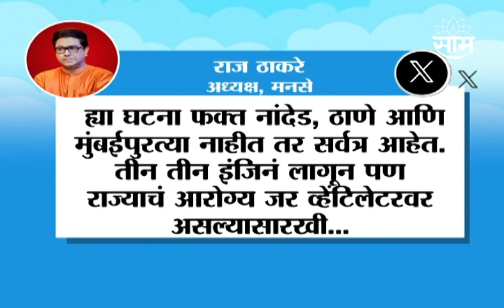Nanded Hospital News | नांदेड रुग्णालयात ३१ रुग्णांचा मृत्यू ,रुग्णाच्या मृत्यूला जबाबदार कोण?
Uploaded By - Shubham Shinde